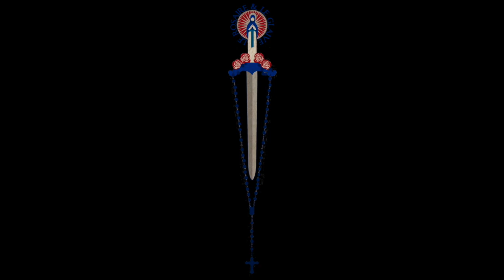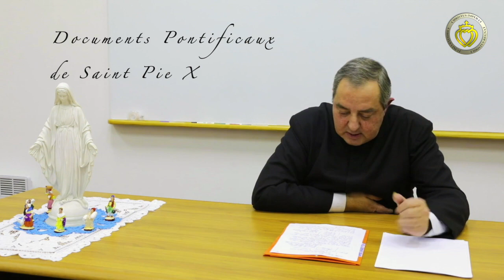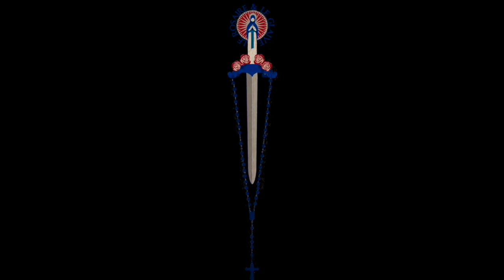Documents Pontificaux de Saint Pie X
- Motu Proprio sur l'action populaire Chrétienne.
- Bref "Cum Nobis" (Saint Pie X 28/12/1903), a l'association sacerdotale de l'union apostolique
- "Scripturae Sanctae", Lettre apostolique sur les grades en écriture sainte (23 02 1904)
- "Arduum Sane" (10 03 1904), Motu Proprio sur la réunion des lois ecclésiastiques en un seul code
- Bref à Mr le comte Medolago Albani (Par Saint Pie X, le 19/03/1904)

vidéo enregistrée le 14 janvier 2020

L'Abbé Beauvais ; Alain Escada ; Le Rosaire et le Glaive ; Médias-Presse Info ; Civitas ; La Porte Latine ; Les Mardis de la Pensée Catholique ; Égalité et Réconciliation ; Alain Soral ; Pierre Hillard ; Marion Sigaut ; Fraternité Saint Pie X